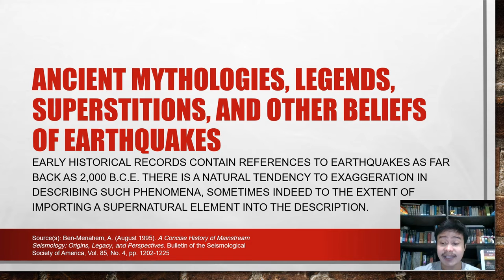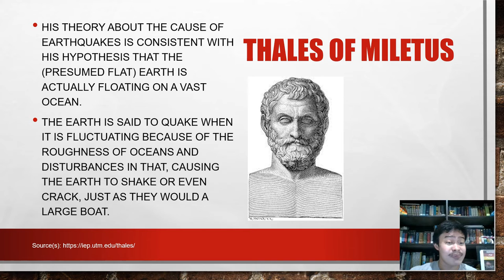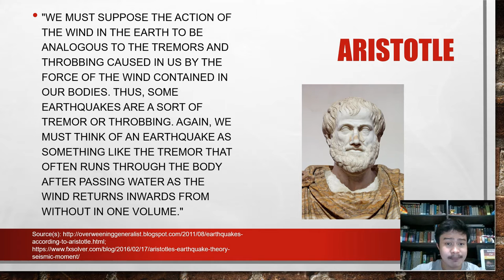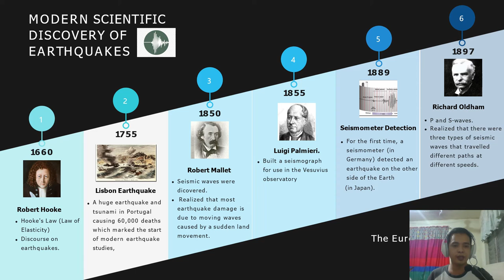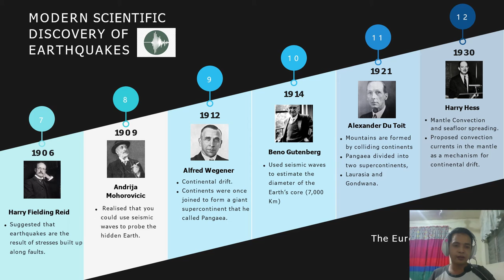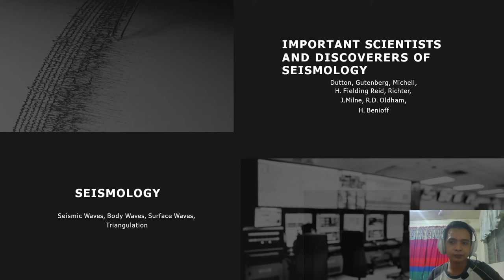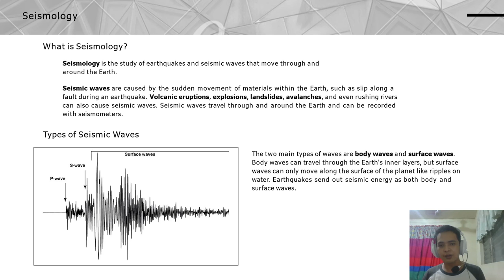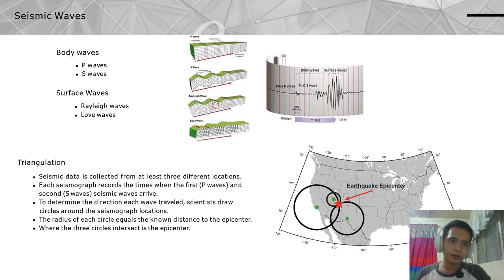Principles of Volcanology and Seismology | TOPIC 23: History of Seismology - GREFALDE, SANCHEZ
Project requirement for GEOL 403–Principles of Volcanology and Seismology

Sanchez, Theodore J.
Grefalde, Kenneth T.

Submitted to: Villahermosa, Geol. Ryan Lester M.
Geology Department
Negros Oriental State University